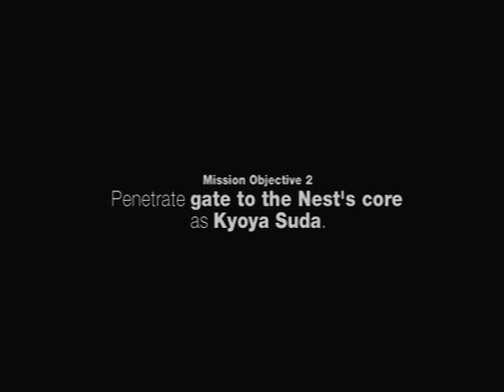[Forbidden Siren] Tamon Takeuchi: Day 3 03:00 (mission 2)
Penetrate gate to the Nest's core as Kyoya Suda